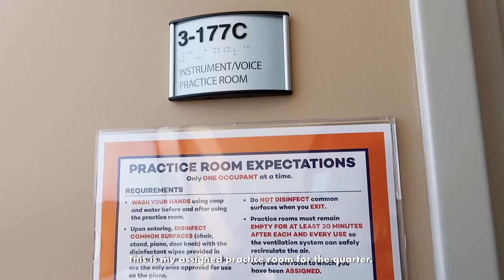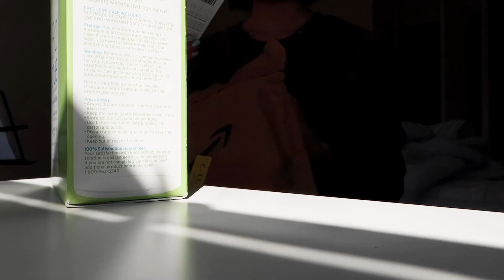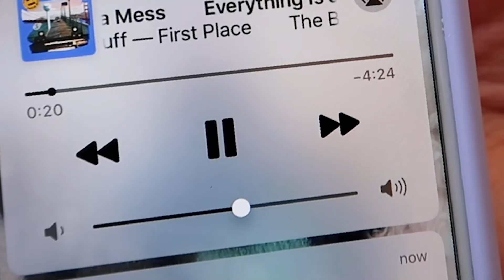a week in my (online) uni life as a music student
A mundane week in september of just practice, hybrid classes, long walks, and netflix!!